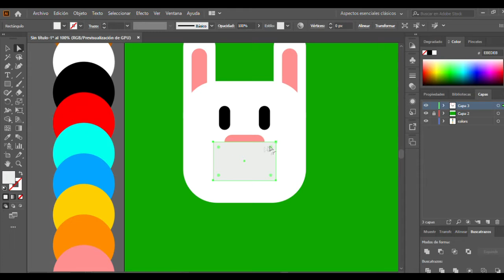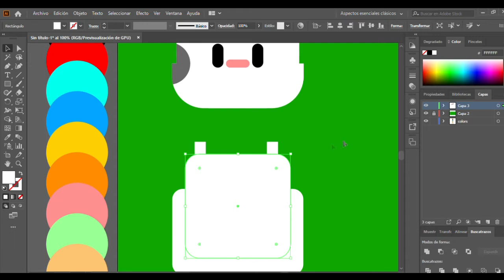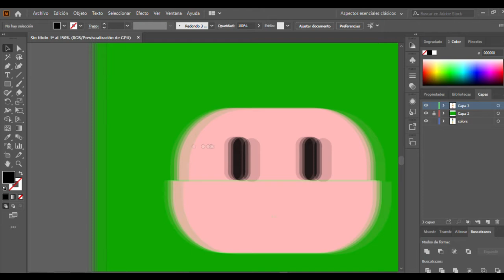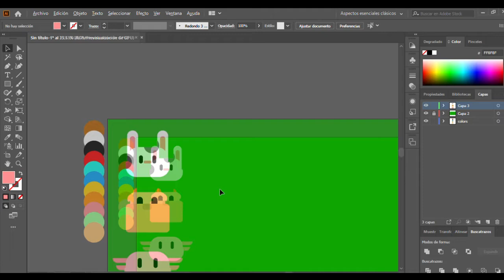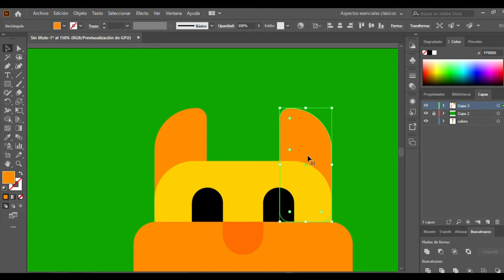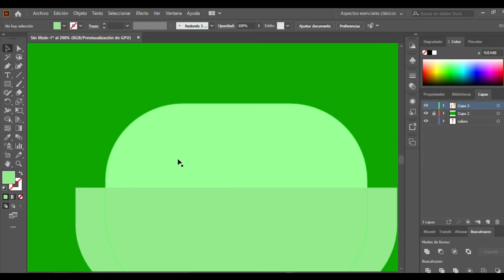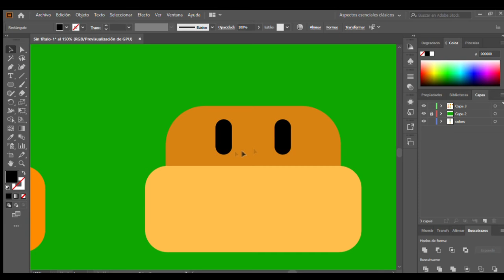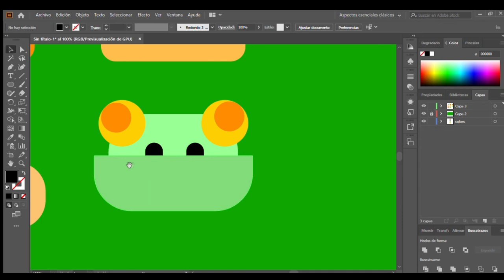Vector Challenge - Animals 🐸🐰🐹 || mini-speed draw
welp my first vector challenge in the challenge. i hope in u can like the video and sub :)

thanks for watch :3

ColBreakz - Lunatic

Follow ColBreakz!

© This song is free to use in YouTube videos and Twitch streams if you credit properly.
Music: Dex Arson - Years * Link to this video *